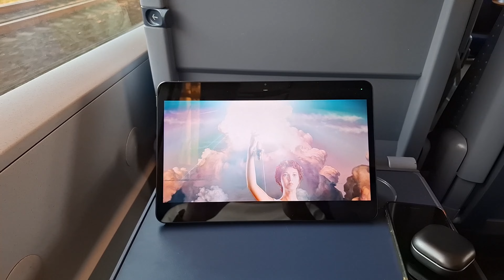1974 AD Live in Germany II ep. 1 II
A very special day to see 1974 AD live in concert.